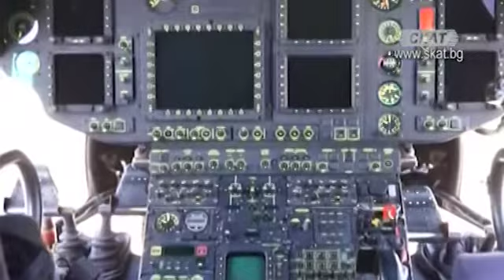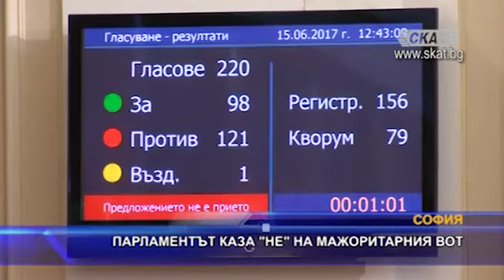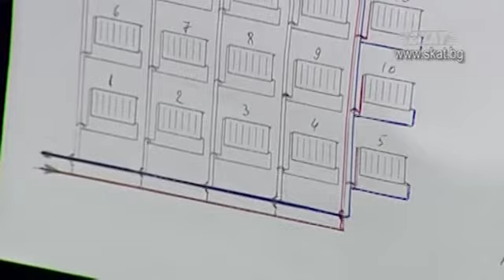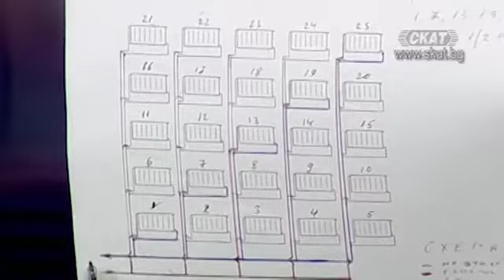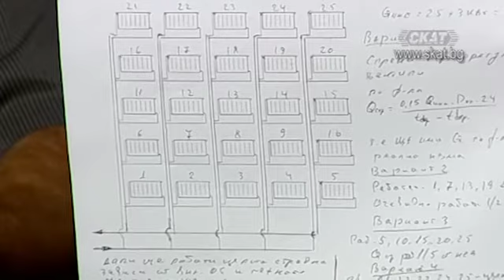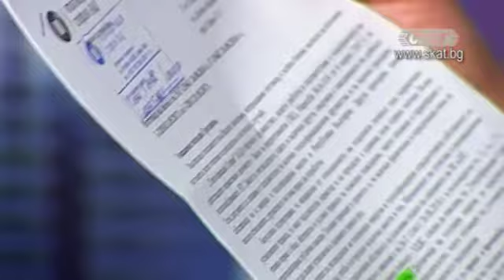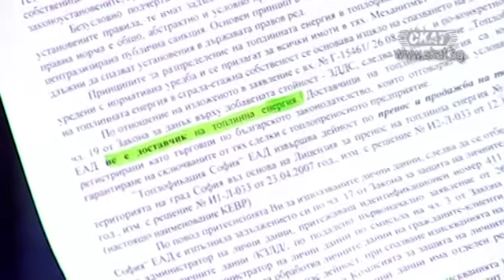Гражданите срещу монополите - рунд пореден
Стоян Грозданов - математик
адв. Данчо Стоянов - юрист